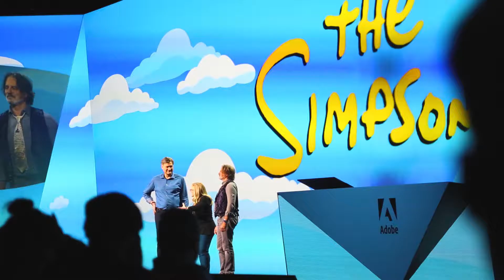Adobe MAX Creativity Conference TRAILER || SAN DIEGO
Created by: Margaret Wroblewski